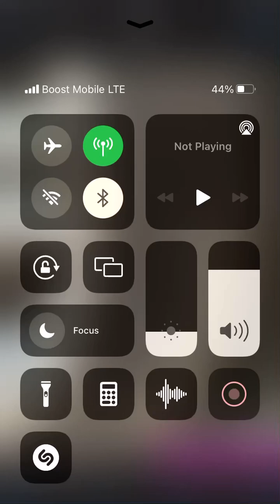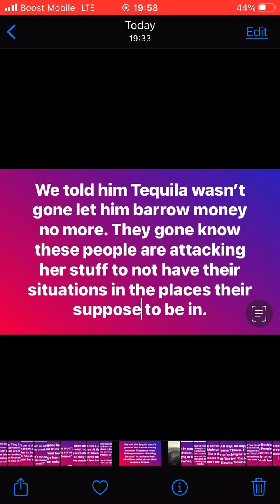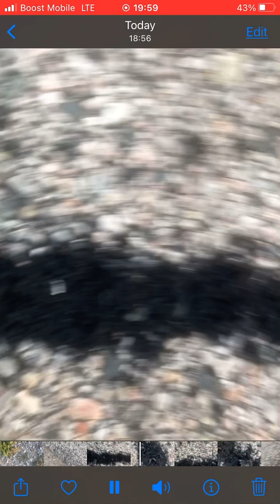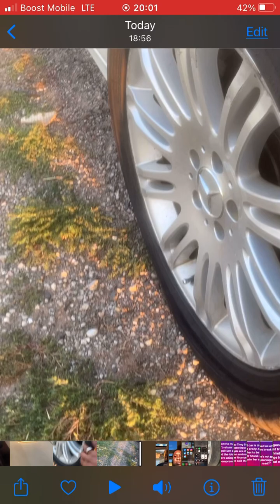9.23.23 On the Side of The Road In The Middle Of Nowhere|Witchcraft and Voodou| Cursing and Spelling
Said that white people didn’t want me to make it home or liquor showing up in my system tonight